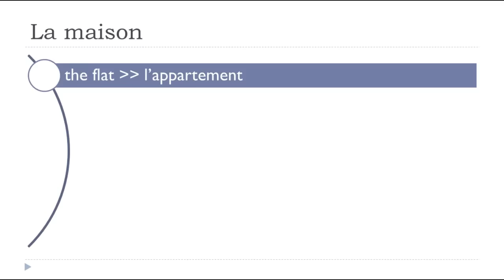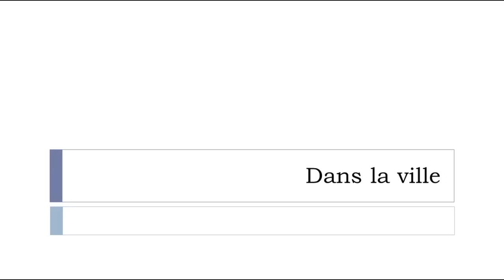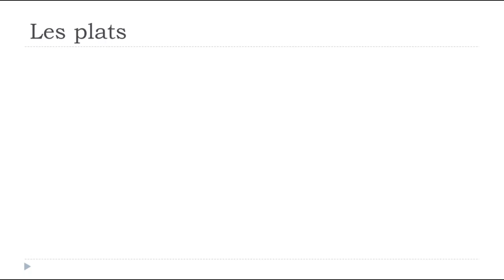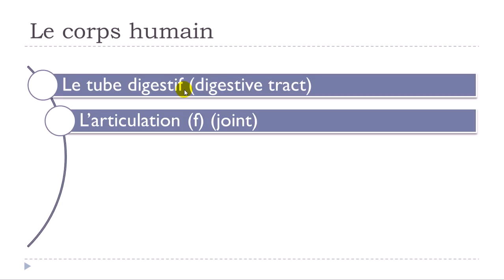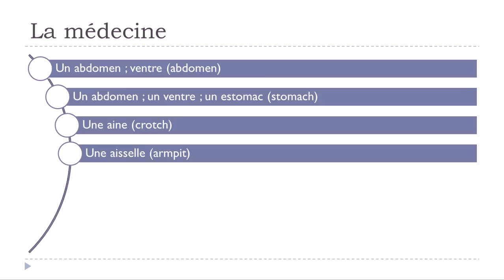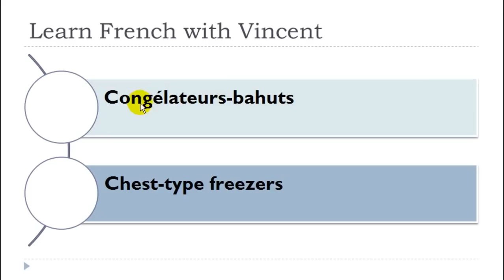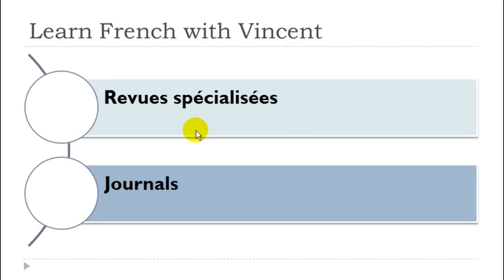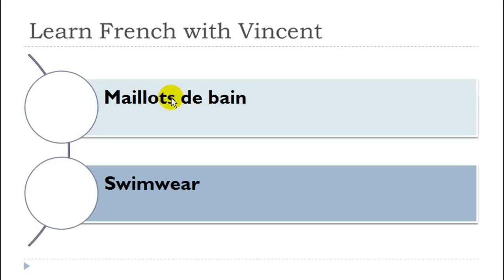Learn French # Useful vocabulary